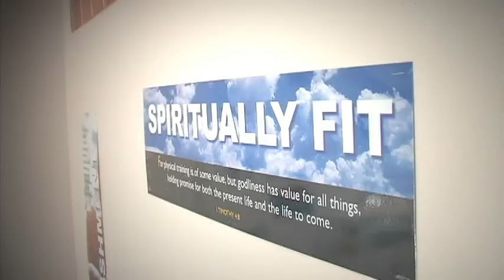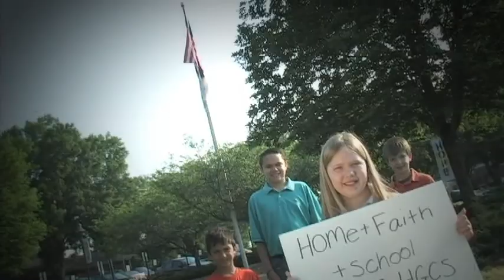Hickory Grove Christian School